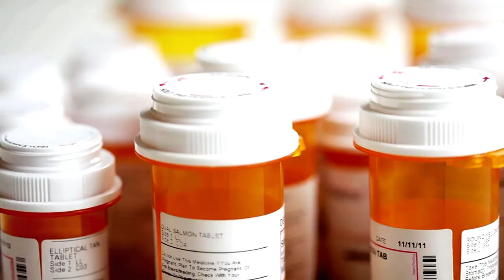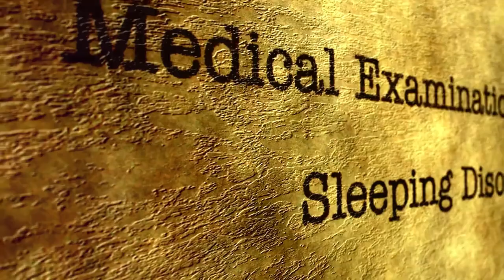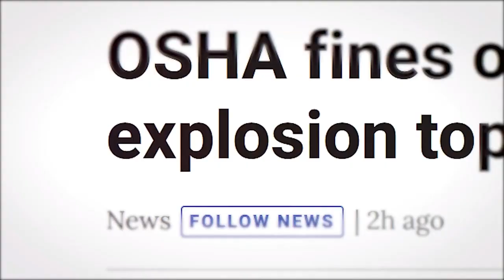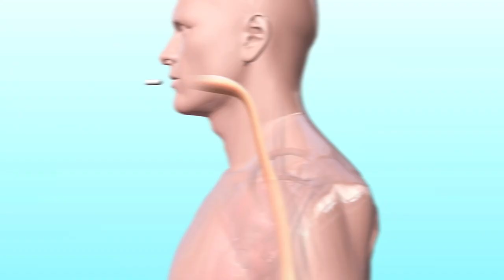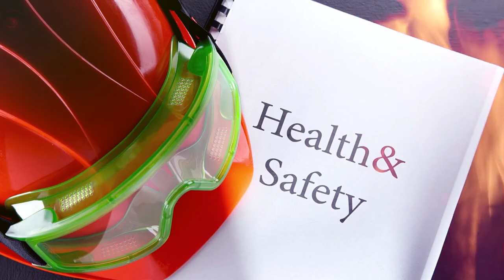Propofol - The Anesthesia That Killed Michael Jackson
Michael Jackson’s sudden death in 2009 shocked the entire world. The cause? A powerful hospital anesthetic called Propofol — a drug almost never seen outside surgical rooms. In this video, we’ll explain:

What Propofol really is

Why doctors use it in hospitals

How it became so dangerous in Michael Jackson’s bedroom

The shocking medical lessons from this tragedy

This is not just about one celebrity. It’s a reminder of how powerful medicines can save lives — or take them away if misused.

👉 Watch till the end for the full story.